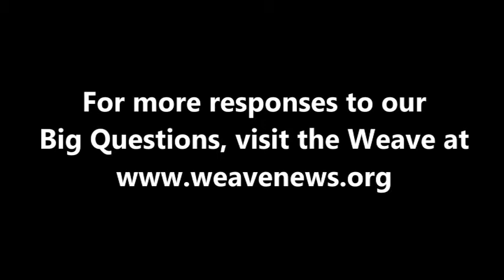Mickey Huff - How can we help the US decline gracefully as an empire?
Mickey Huff, director of the independent media initiative Project Censored, spoke with the Weave in Denver in April 2013 at the National Conference on Media Reform.